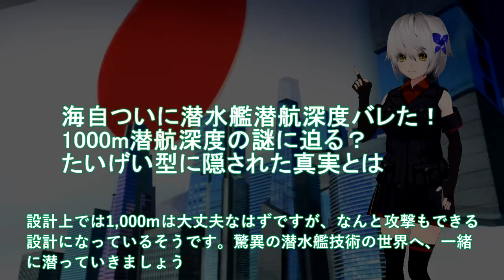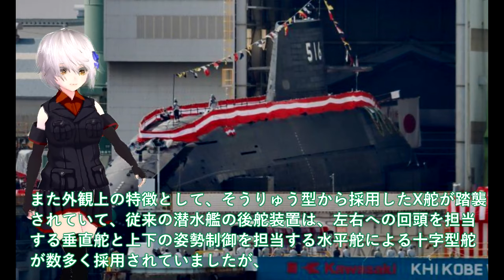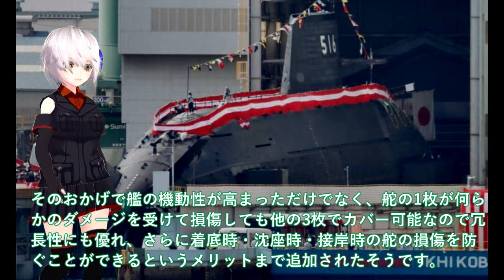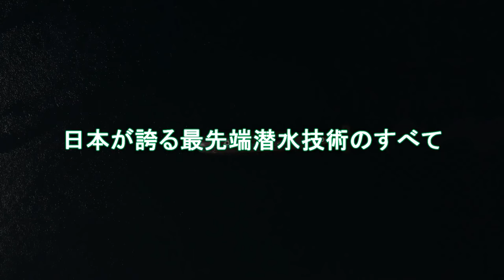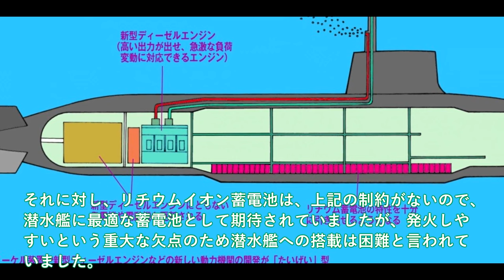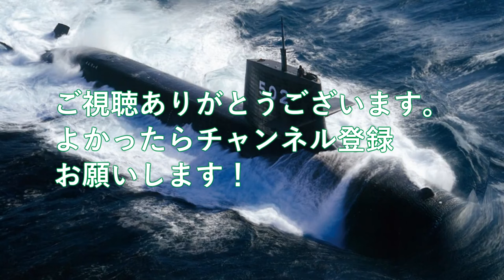【軍事解説】海自ついに潜水艦潜航深度バレた！1000m潜航深度の謎に迫る？たいげい型に隠された真実とは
関連動画
進水する潜水艦。「はくげい」

引用・転載「出典：海上自衛隊ホームページ」
引用・転載「出典：航空自衛隊ホームページ」
引用・転載「出典：陸上自衛隊ホームページ」